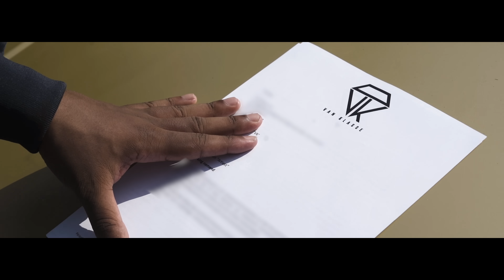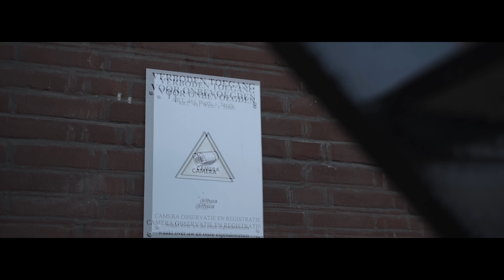Bryce - Waarom (prod. Esko & AG Blaxx)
Bryce - Waarom

CREDITS

Muziek
Productie: AG Blaxx, Esko
Mix & Mastering: Esko, Darius

Directed by Selfmade
Camera: Giovanni Nollet
Director: Giovanni Nollet
Script: Giovanni Nollet
Editor: Giovanni Nollet